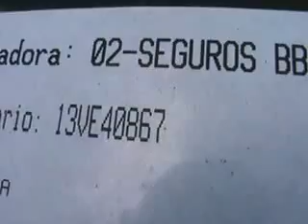SUBASTASMA MAZDA, 3 HATCH BACK S 2012